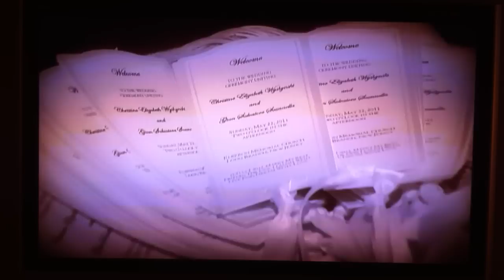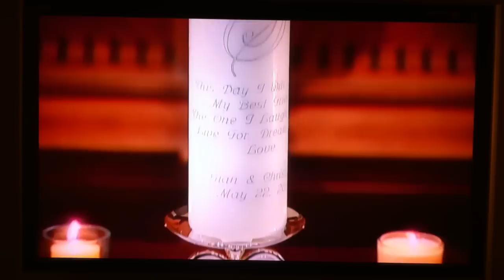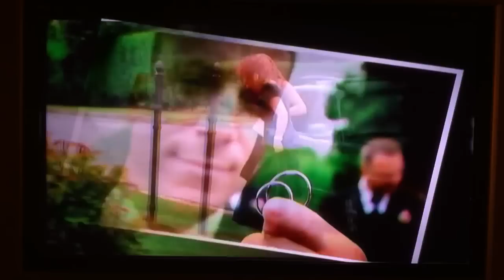Mr and Mrs Gian Scannella Pre-Ceremony